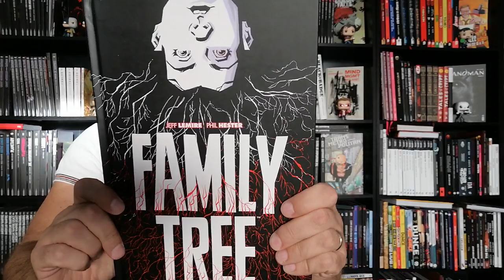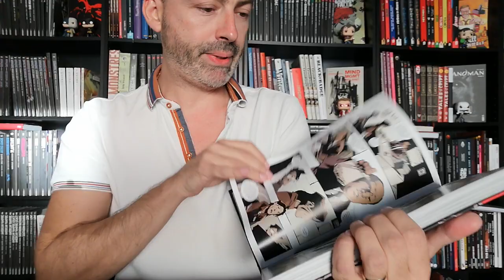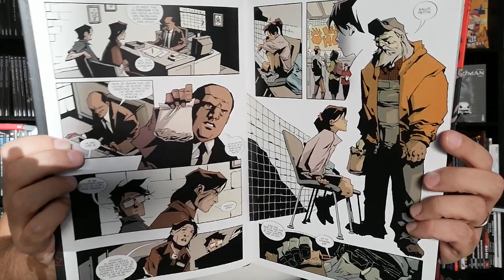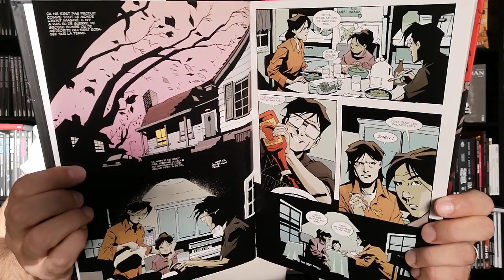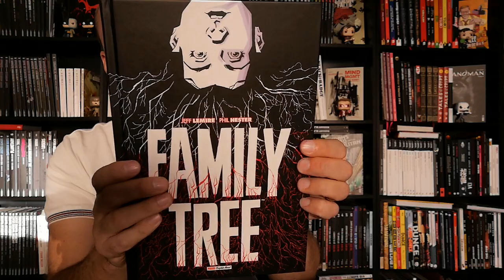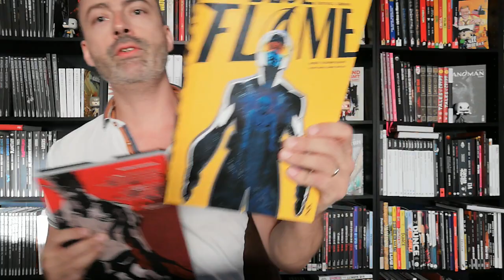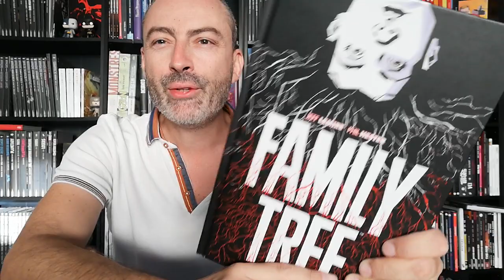Family Tree de Jeff Lemire chez Panini Comics. Avis comics express n°76